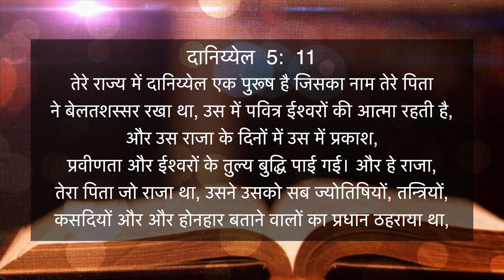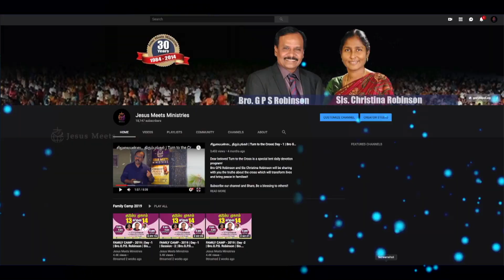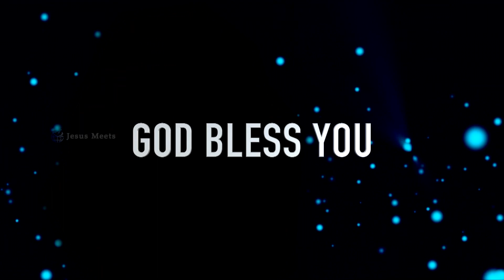HINDI | EVERYDAY WITH THE HOLY SPIRIT | October 23 | Bro.G.P.S. Robinson